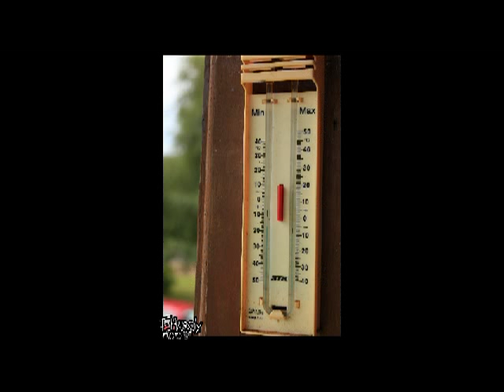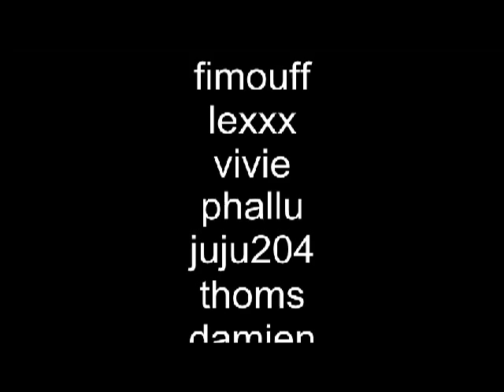visue bourgogne 206cc lovers.com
visue des 206cc du forum 206cclovers.com en bourgogne